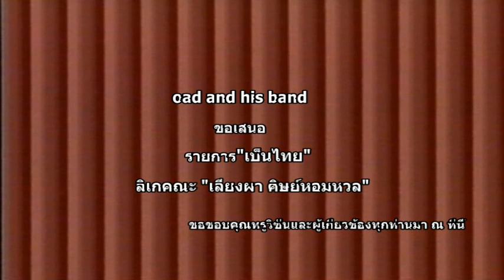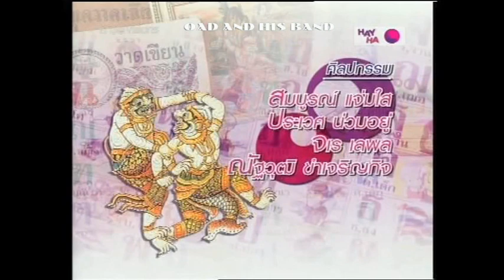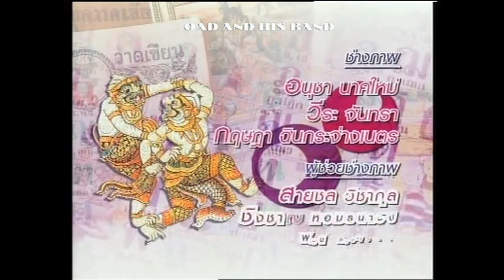รายการเป็นไทย ลิเกคณะ เลียงผา ศิษย์หอมหวล